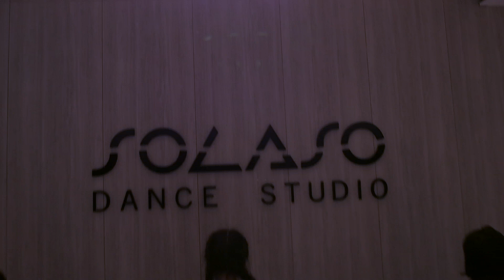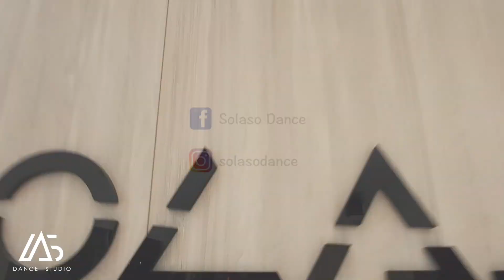▶佳倫老師 - 週四街舞◀ Suit&Tie (Remix)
舞者：子晴 / 可晨 / 妍妍 / 梓晴 / 鎧緁 / 念庭
編舞：佳倫老師
歌曲：Suit&Tie (Remix)

► 訂閱Solaso舞蹈頻道 ：

shorturl.at/uvOU2

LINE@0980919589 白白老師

一對一教學｜小班教學｜舞者表演訓練｜肢體開發訓練 ｜婚禮舞編排 ｜私人包班預約課程｜商業演出｜